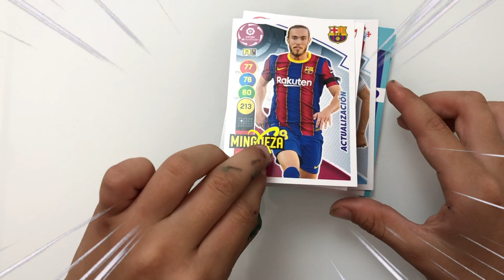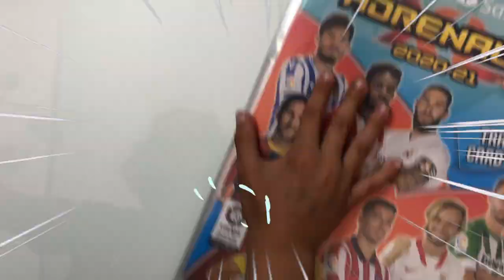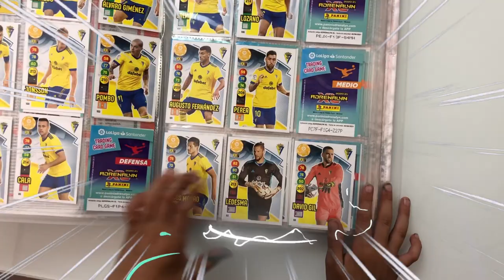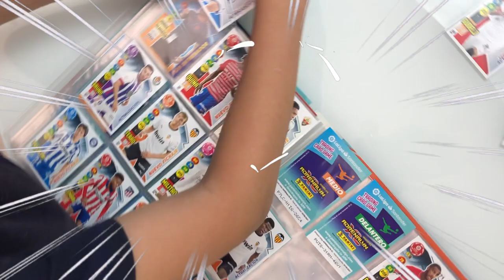ADRENALYN XL Super Heroes INVENCIBLE IDOLO, SUPER CRACK, FACTOR GOL & DIAMANTE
ADRENALYN XL Super Heroes INVENCIBLE IDOLO, SUPER CRACK, FACTOR GOL & DIAMANTE 🔴  ¡ADRENALYN XL 2020-21 LIGA SANTANDER: Unboxing premier league panini